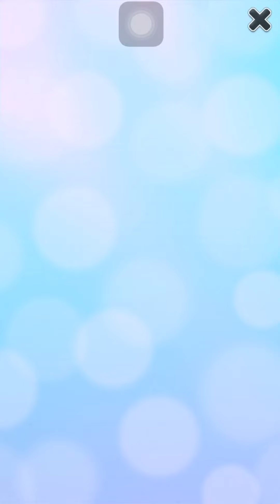My Talking Angela 😂😂✅💙✅💙😱😄😃😅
my talking angela 2 dance,
my talking angela 2 game,
my talking angela 2 tiktok,
my talking angela game,
my talking angela 2 vs my talking tom 2,
bake with me sweet treats in my talking angela 2,
bruks hd my talking angela 2,
baby my talking angela,
choco bite my talking angela 2,
iconic bee my talking angela 2,
how to be rich in my talking angela 2,
do not play my talking angela 2 at 3am,
how to change eye color in my talking angela 2,
how to get everything in my talking angela 2,
how to earn diamonds in my talking angela 2,
how to get free diamonds in my talking angela 2,
how to get free clothes in my talking angela 2,
how to get diamonds fast in my talking angela 2,
how to level up fast in my talking angela 2,
how to get diamonds in my talking angela 2,